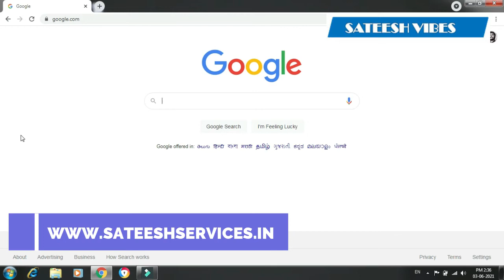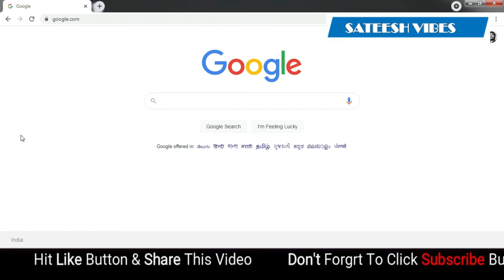How to link mobile number in Aadhar Card Telugu It is True or False by Sateesh